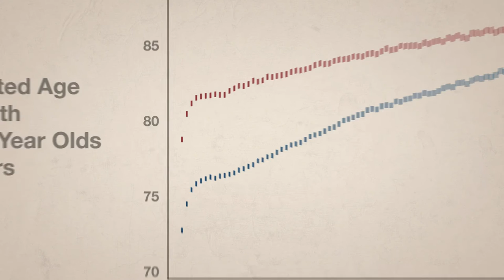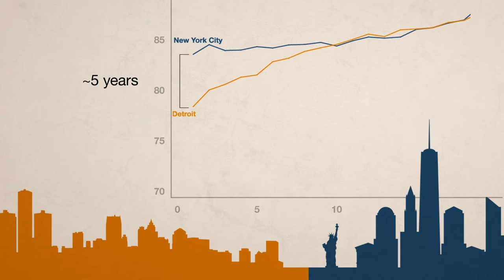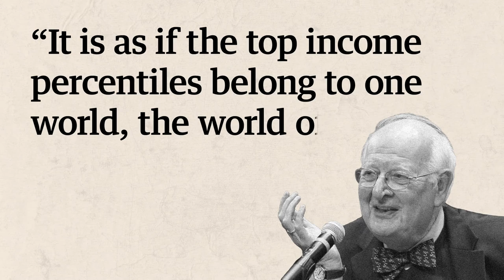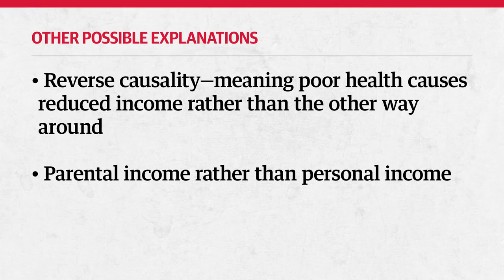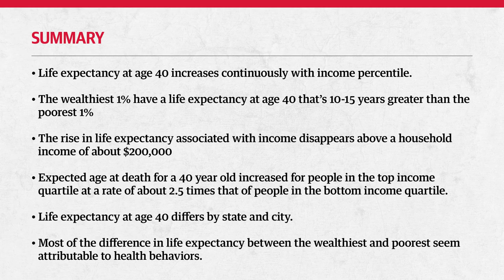Association Between Income and Life Expectancy in the United States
This study uses de-identified US tax records to estimate race- and ethnicity-adjusted life expectancy at 40 years of age by household income percentile, sex, and geographic area, and to evaluate factors associated with differences in life expectancy.